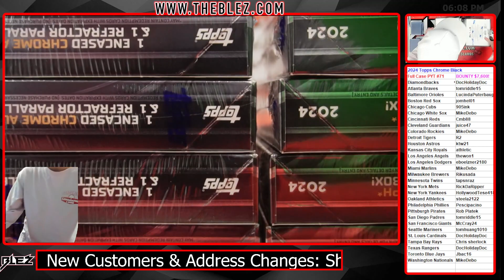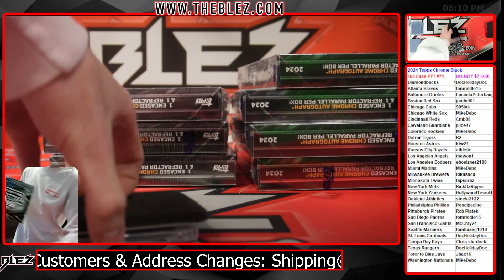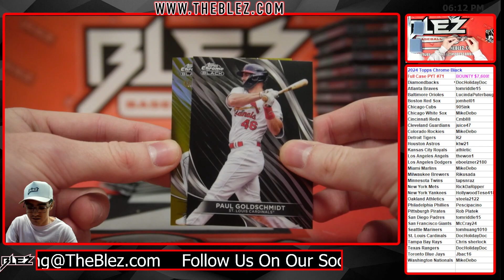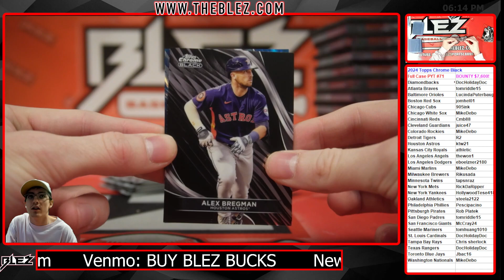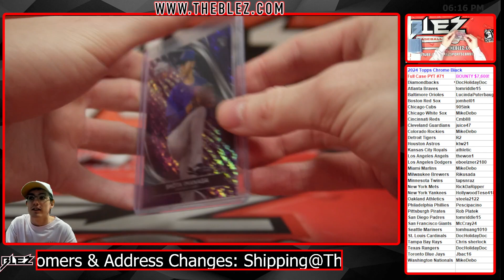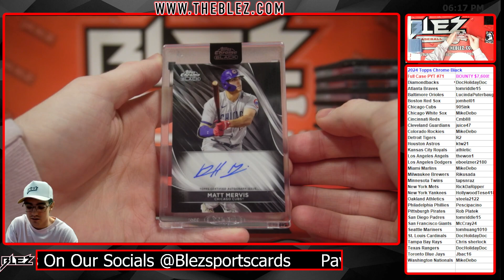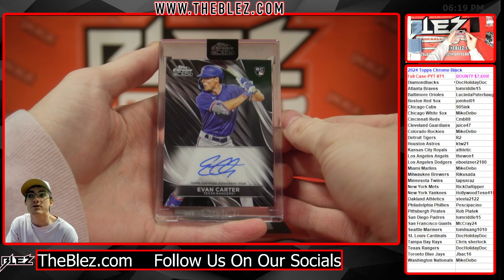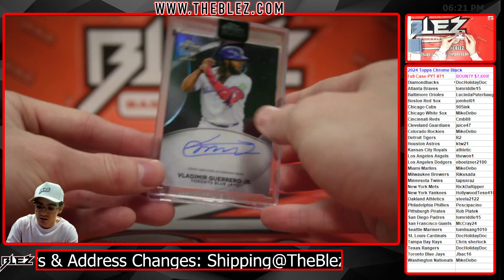2024 Topps Chrome Black Full Case Break #71 Pick Your Team